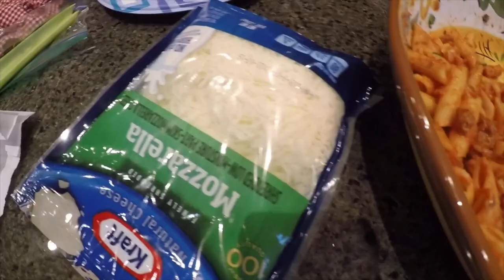Quarantine Vlog #1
The Adventures of Tanner Wayne
Dogs. Yoga. Boxing. Food.